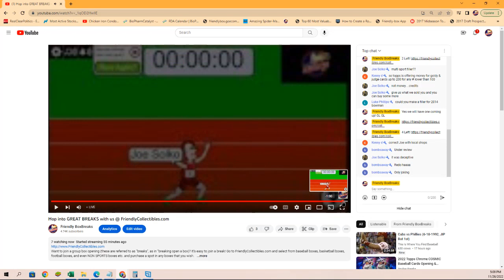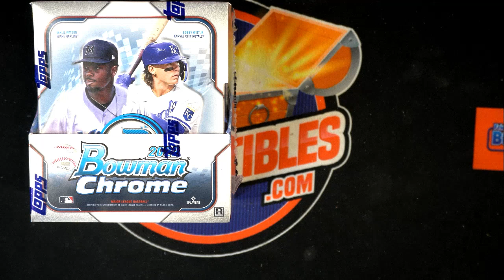2022 Bowman Chrome Hobby FILLER D ID 22BOWCHR110